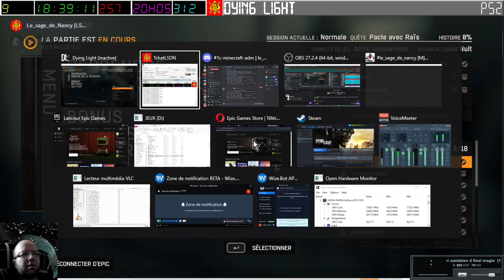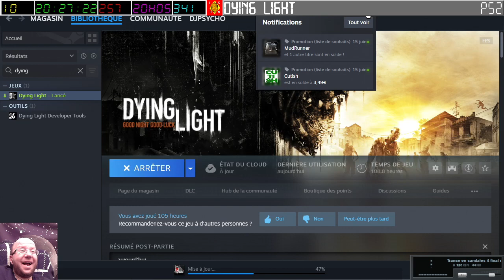[16-06-2024] Dying Light 1 avec Twinsen et Torota [LSDN]